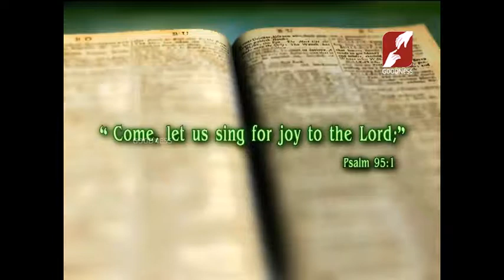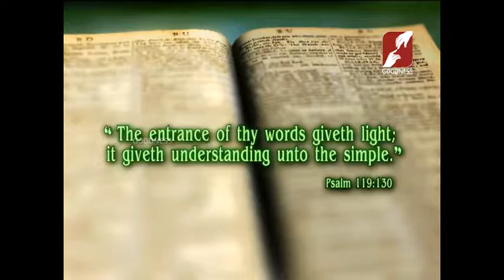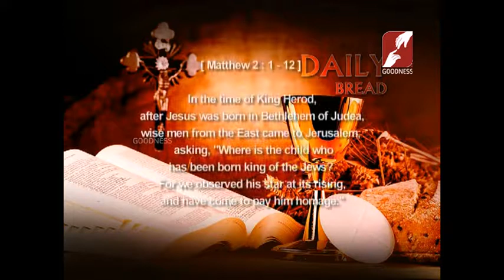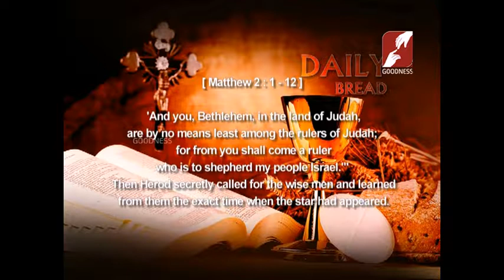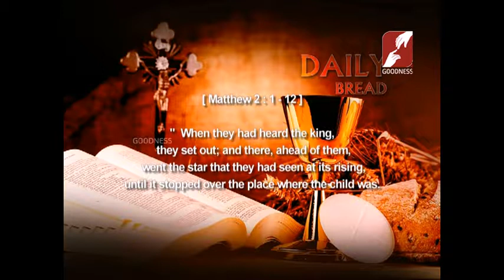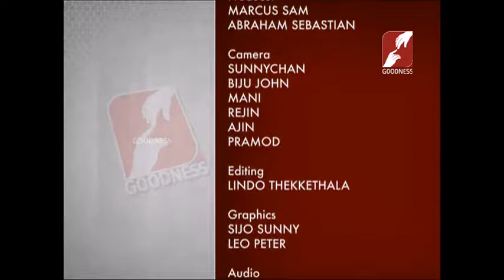DAY BREAK | 30-DEC-2018 | SeaSon 2